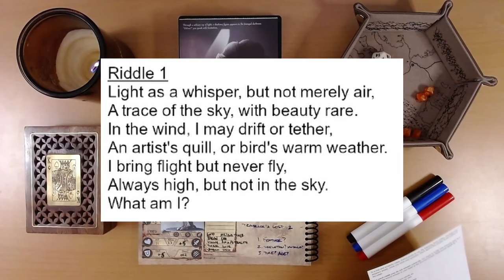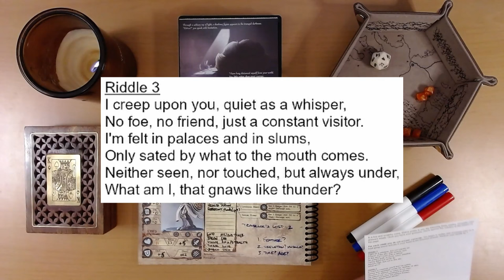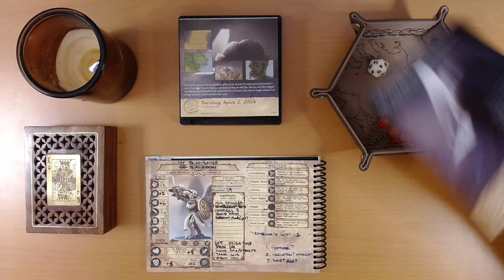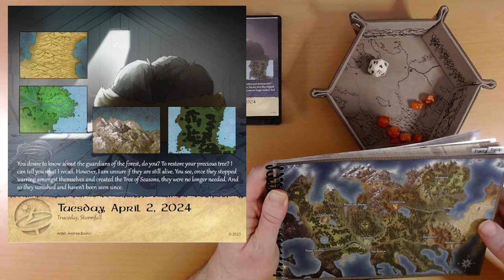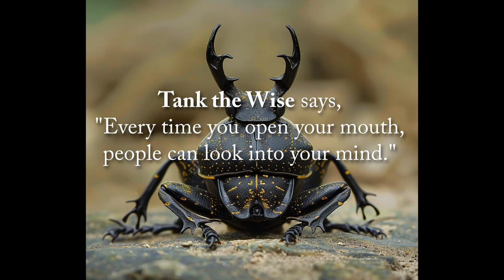2024 Quest Calendar Apr. 2: Guardian Locations Revealed!